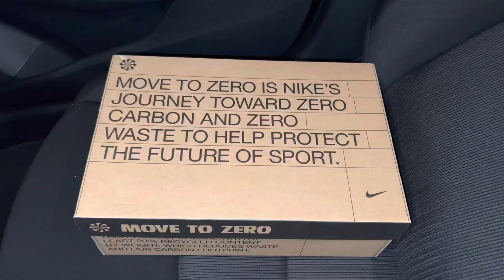Nike Cosmic Unity 2 Coconut Milk Shoes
Nike Cosmic Unity 2 Coconut Milk Shoes DH1537 100